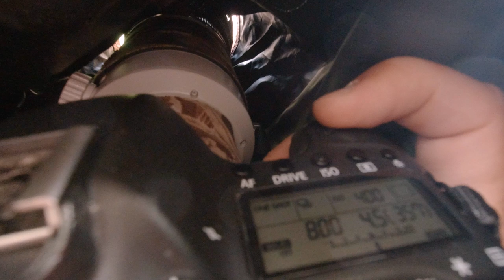Сърни в Рила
Зад кадър видео от 4 дневната фотосесия на сърни в Рила.
Готовите снимки може да видите в инстаграм профила ми.